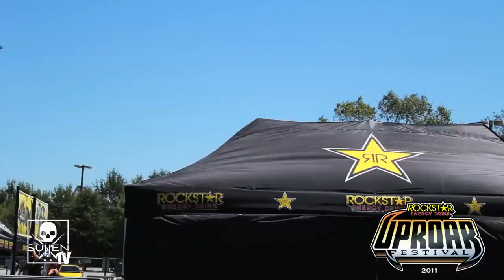Rockstar Uproar Festival Virginia Beach,VA Day 5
Virginia Beach,VA. With fighter jets flying over all day, Virginia Beach brought out some rad metal fans. Check out the winner of Miss Uproar, Sarah.